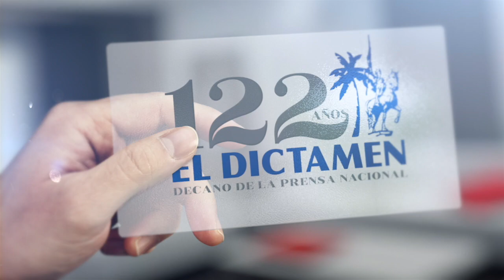Policía estatal repele ataque contra diputada y fiscal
Este martes,  elemento de la Policía Estatal repelió ataque en contra de la fiscal de distrito de Acayucan Marisela Rojas Cisneros y la diputada local Florencia Martínez Rivera, en hechos registrados en el restaurante “El Delirio”, en el municipio de Oluta.